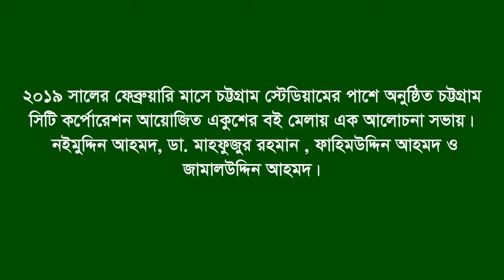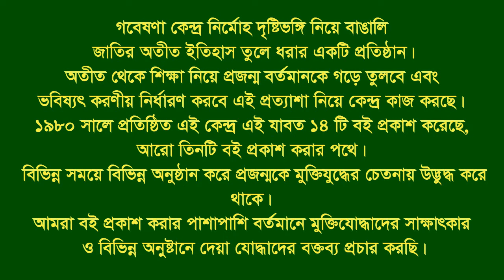২০১৯ ফেব্রুয়ারি মাসে চট্টগ্রাম স্টেডিয়ামের পাশে সিটি কর্পোরেশন একুশের বই মেলায় এক আলোচনা সভায়..